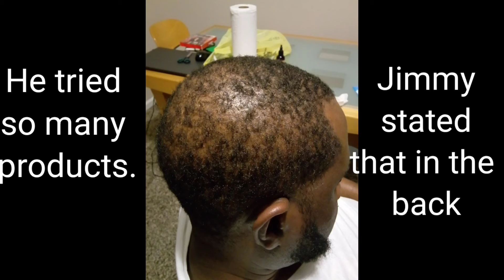Mastering the Art of Self - Locking |Why You MUST Do it Yourself |Sisterlocks DIY Journey